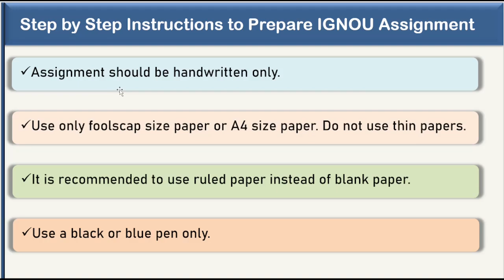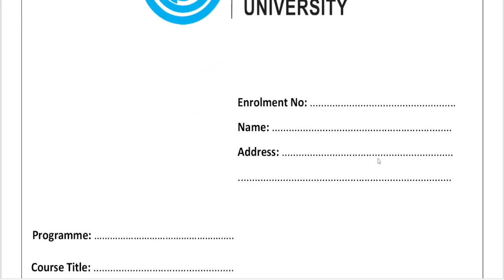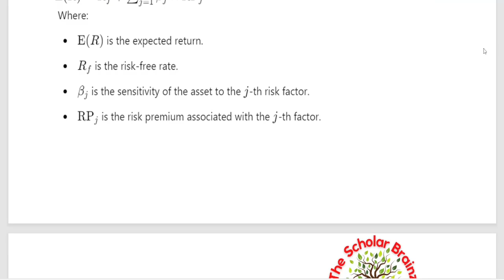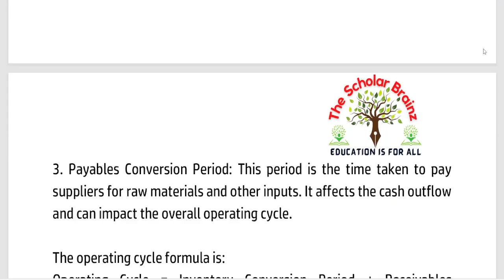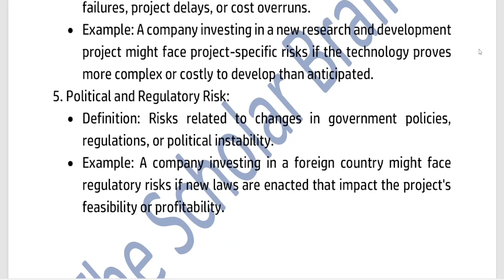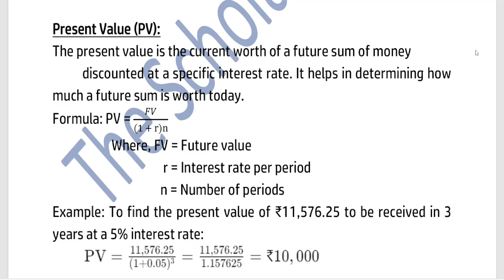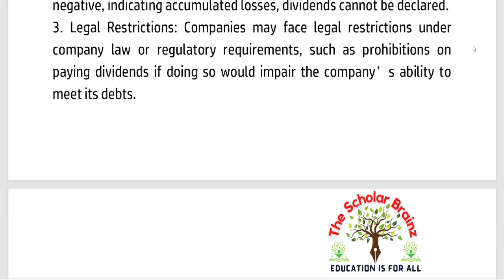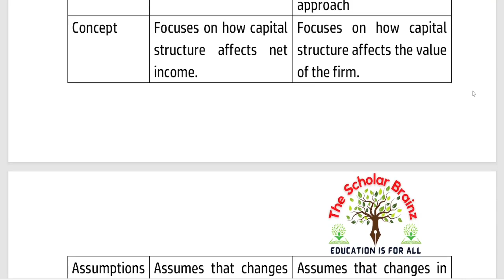IGNOU BCOMG 3rd Year BCOE 143 Fundamentals of Financial Management 5th Semester assignment Dec 2024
IGNOU
Bachelor of Commerce General - B.COM(G)
3rd Year : 5th Semester Assignment
Course Title: Fundamentals of Financial Management
Course Code: BCOE 143

Completely solved assignment for the term end examination December 2024